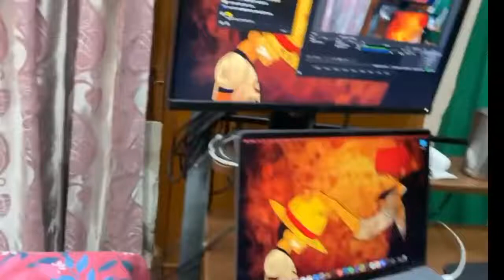Luv - AMA with Chat + Besuri Singing + Room Tour